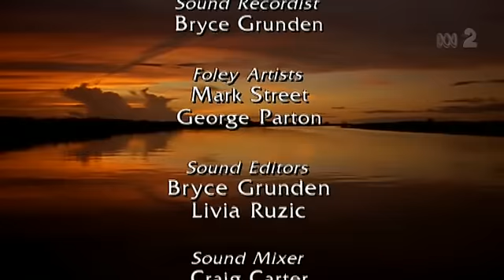Australia - Eye of the Storm - Monsoon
Series/Documentary 4 of 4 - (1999)

Monsoon

Natural history of Australia and how it responds to extreme climatic events: to the North West, a land of extremes, comes thunder and lightning to herald the arrival of the monsoons, depicted with incredible footage and 3D animation.